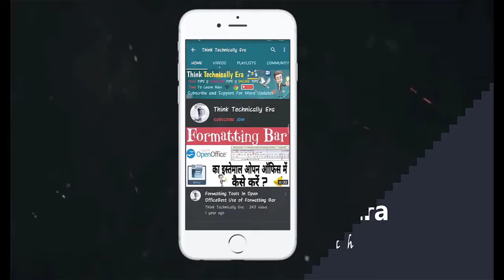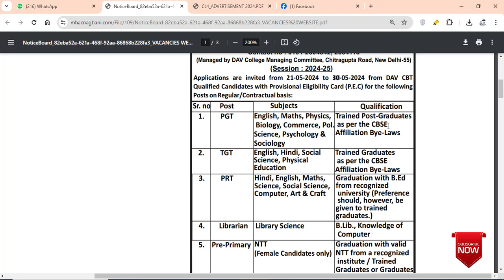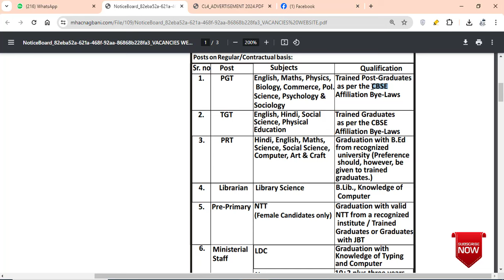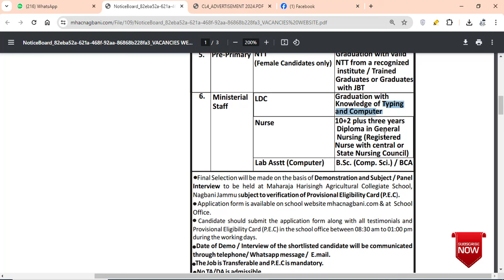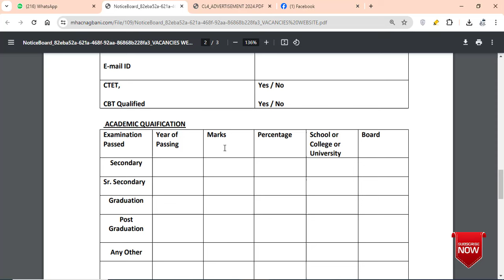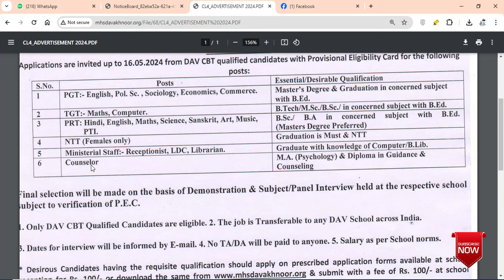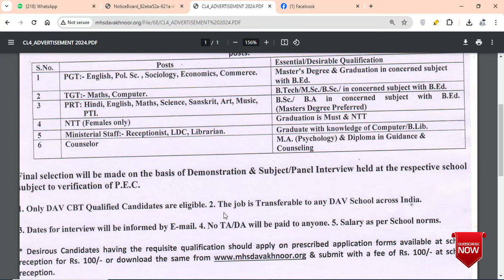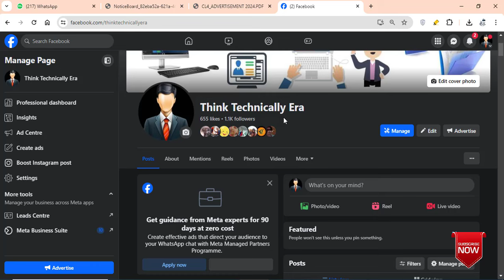DAV New Recruitment June Posts How to Fill Online and Offline Also After last Date